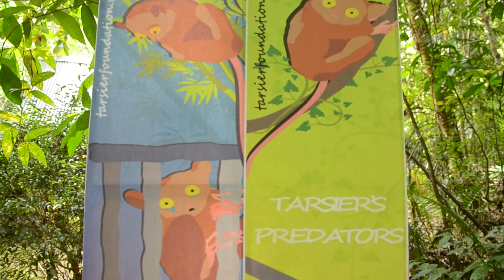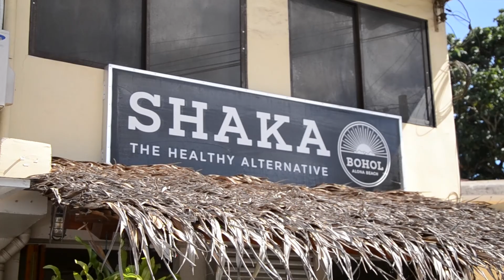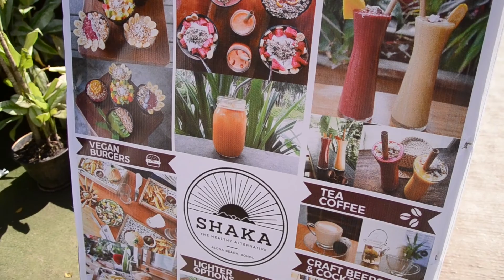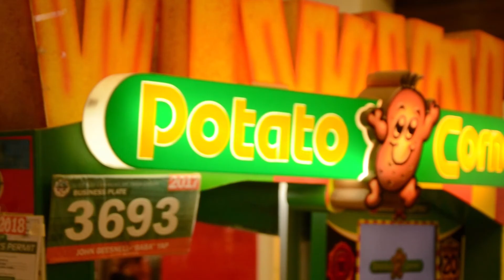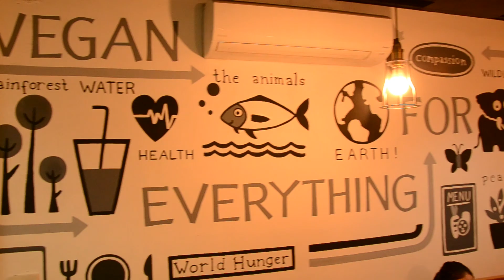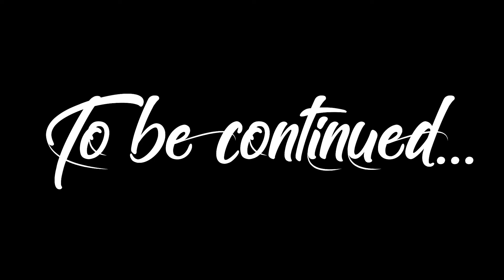PHILIPPINES - Vegan Survival Travel Guide // BOHOL - CEBU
Follow the first episode of our last Vegan trip to the amazing Philippines!!
We have spent our first week travelling around Bohol, Panglao and Cebu islands looking for ways to survive as vegans.

Places we have visited:

Mag-Aso falls
Tarsier Conservation Sanctuary
Alona Beach

Island Hopping: Balicasag Island and Virgin Island.

Chocolate Hills
Loboc (Hanging Bamboo Bridges)
Pangas Falls

Cebu City
Kawasan Falls

Vegan eats and options:

Frankies (Tagbilaran)
The Buzzz Café (Tagbilaran)

Music intro credits by Safri Duo "Played-A-Live"